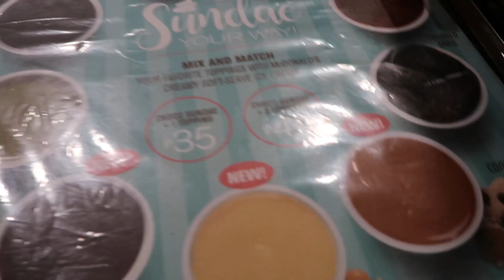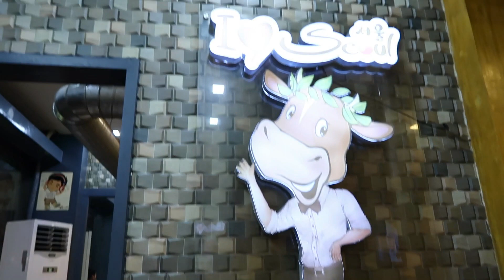Lindsay tries SAMGYUPSAL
first time itry ang SAMGYUPSAL! :D

My Accounts

106.7 Energy FM Manila